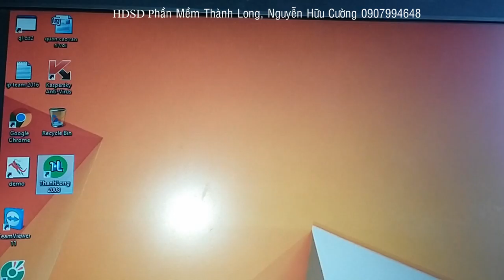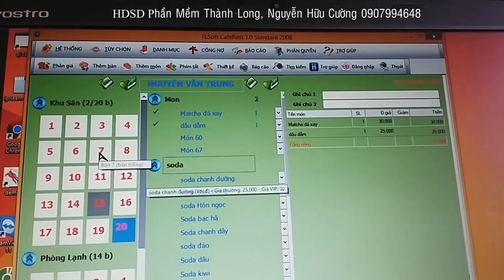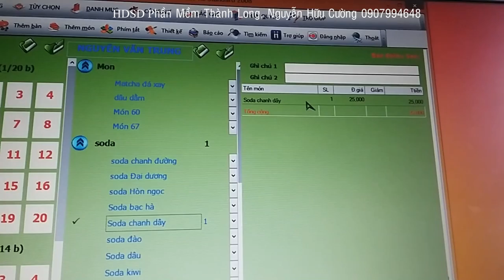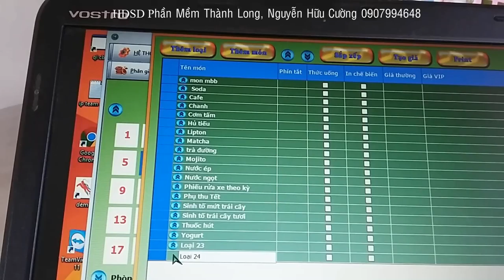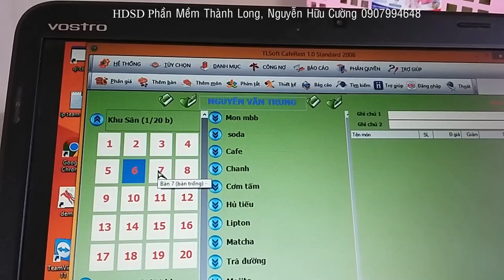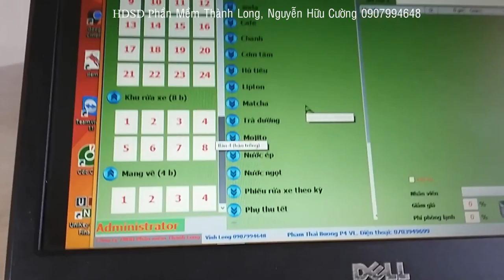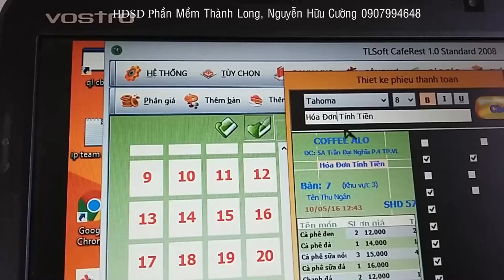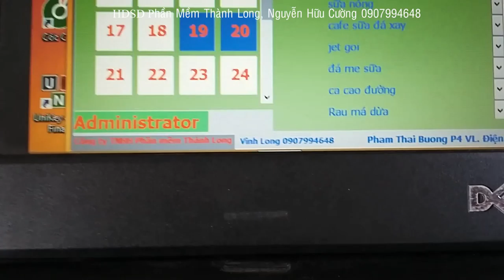HDSD Phần Mềm Tính Tiền Nhà Hàng, Cafe, Bar, karaoke, Bida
HDSD Phần Mềm Tính Tiền dịch vụ ăn uống giải trí:  Nhà Hàng, Cafe, Bar, karaoke, Bida...

Funny video, funny cat. funny dog, hai vl, truc vl, hài vui nhộn, phim hài